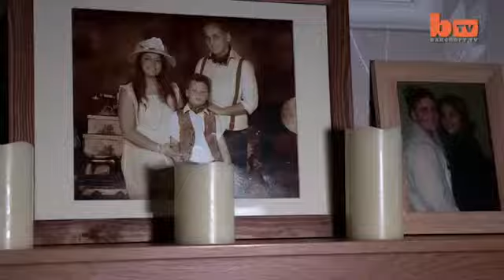Woman Spends 20000 To Look Like Pamela Anderson